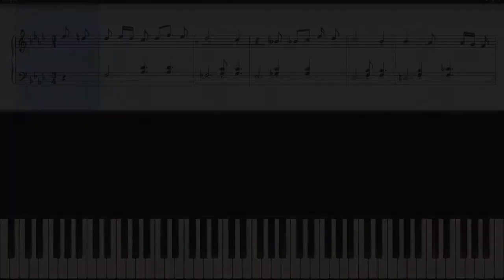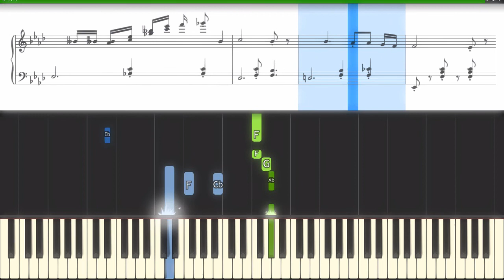F Chopin Valse de L'adieu op 69 no 1